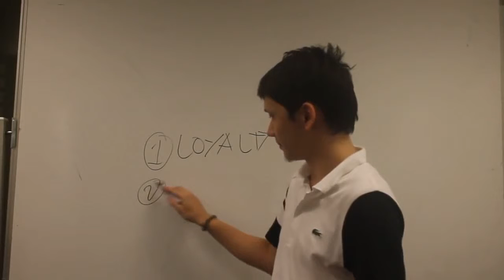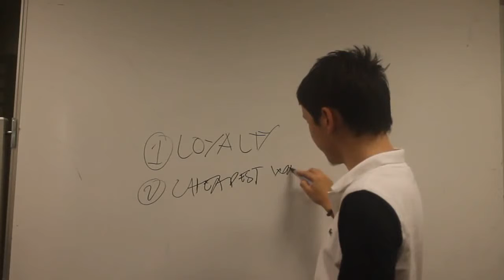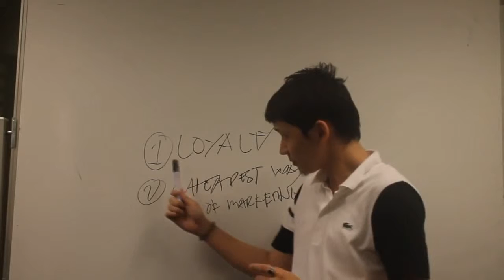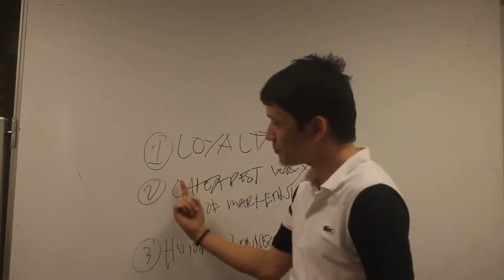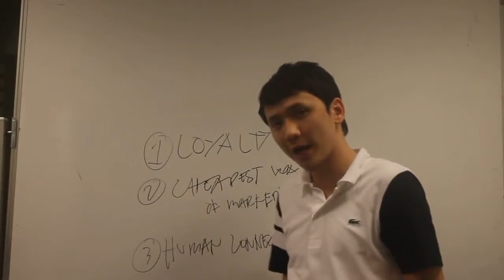Part 2 Why Networking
Planet Mobile Business Club is a major marketing arm of Unilever, Pepsi, Kopiko, Bimoli Cooking oil, Lampein Diapers, Familys Brand Sardines, Sisters Napkins, Cherub Baby Powder, Planet Dried Mangoes, Andromeda (Afficionado-inspired) Perfumes, Ganador Rice and Lion Ivory Rice and more to come!